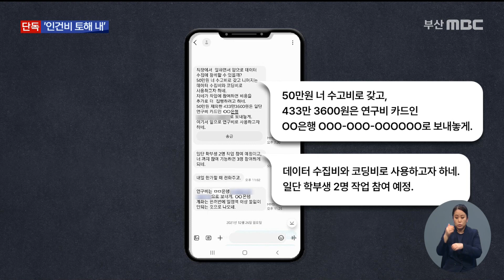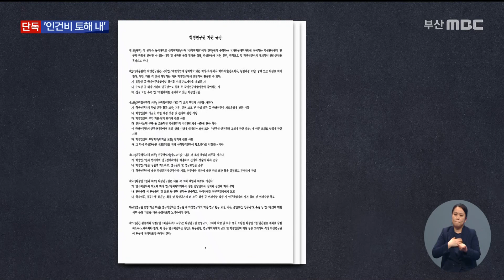"인건비 내 계좌로 보내" 학생 임금 가로챈 교수 (2022-05-04,수/뉴스데스크/부산MBC)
▶ 부산의 한 대학교에서 교수가 본인 연구실 소속 학생의 인건비 수백만 원을 가로챈 것으로 드러났습니다. 대학사회의 이른바 '열정페이'를 근절하기 위해 교육부가 이런 임금 재분배 행위를 철저히 금지하고 있지만 '교수와 학생'이라는 엄격한 위계질서 속에 여전히 비일비재하게 벌어지는 일입니다.